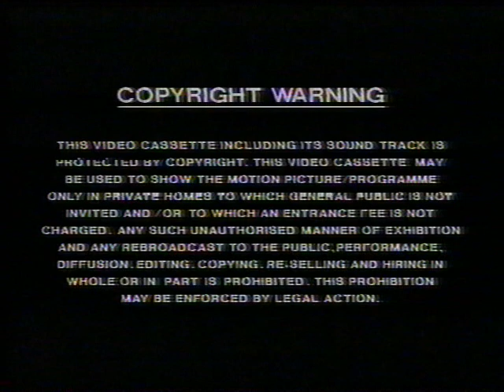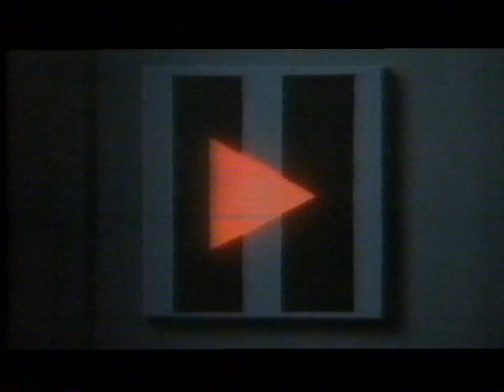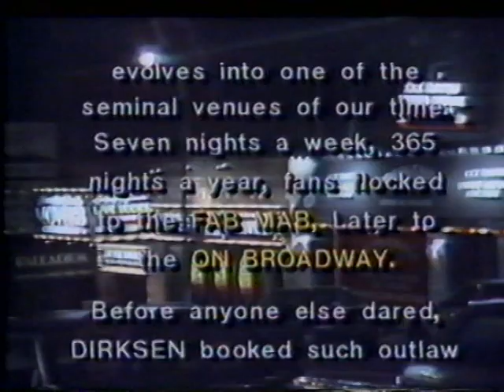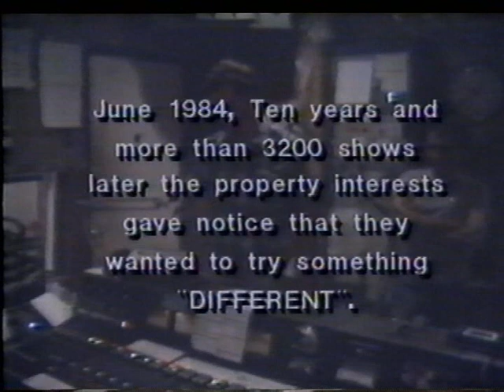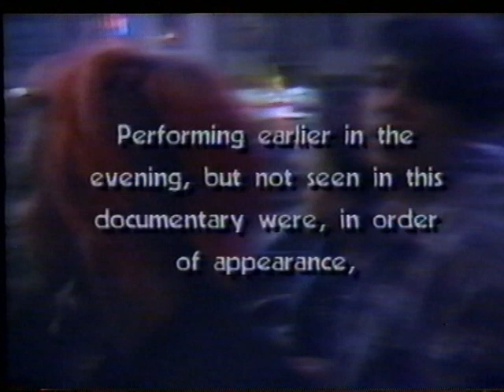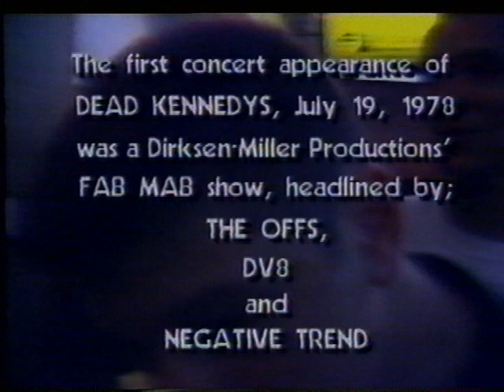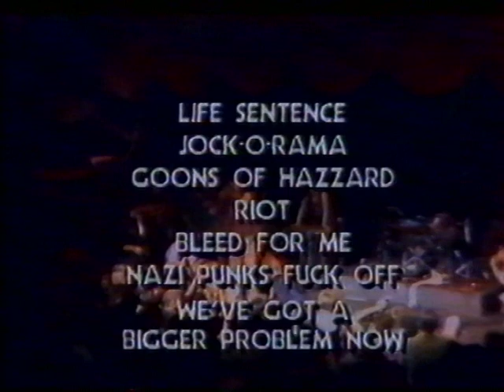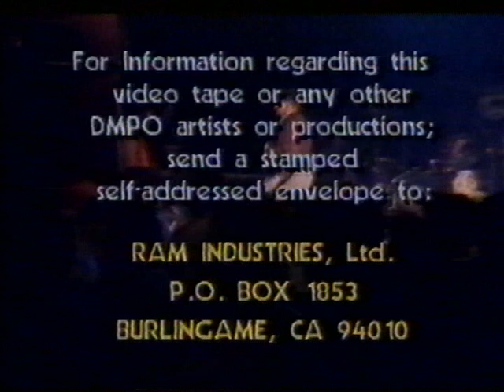Dead Kennedys Live San Francisco 1984 (full show) VHSrip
FREE LOSSLESS DOWNLOAD ?
This DEAD  KENNEDYS' Performance June 16.1984 marked the closing of San Francisco's DMPO's ON BRODWAY  Avant Garde Theatre and Nightclub. Director Dirk Dirksen documents the performances of KLAUS FLOURIDE, Bass; D.H. Peligro, Drums; EAST BAY RAY, Guitar;  JELLO BIAFRA, Vocals; the crowd's energy, interaction and mood. The 58 minute concert was captured, in real time, using four color cameras and a stereo, hi-fi audio track

San Francisco's North Beach, site of the concert, has traditionally provided asylum for the cultural fringe. In the Fall of 1975 Dirk Dirksen introduced emering avant garde artist/performers  to the proprietor of a quiet Filipiano piano bar and family supper club, the Mabuhay Gardens. He convinced the owners to let him open the club on otherwise dark nights

Beginning with the staging of a comedy by "LES NICKELETTES', an infamous feminist guerilla theatre troupe' and a series of early punk rock and new music band events featuring painters; dancers, poetes; video/film artists the FAB MAR evolves into one of the seminal venues of our time

June 1984, Ten years and more than 3200 shows later the property interests gave notice that they wanted to try something "DIFFERENT".

 01. Police Truck: 06:01 02. Hop with the Jet Set: 08:38 03 A child and his lawnmower: 10:47 04 Religious yomit: 11:52 05 Do the slag: 13:02 06 Moral majority: 14:59 07 MTV get off the air: 18:53 08 Live sentence: 23:33 09 Jock-O-Rama: 26:40 10 Goons of hazzard: 30:58 11 Riot & Bleed for me: 35:20 12 Nazi Punks fuck off: 51:50 13 We´ve got a bigger problem now: 53:03 Biafara